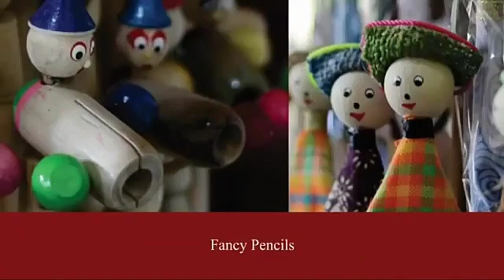Sepeda onthel tour trip yogyakarta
Untuk acara outing bisa menghubungi kami. Salah satu kegiatannya adalah sepeda onthel sambil ber eduwisata.